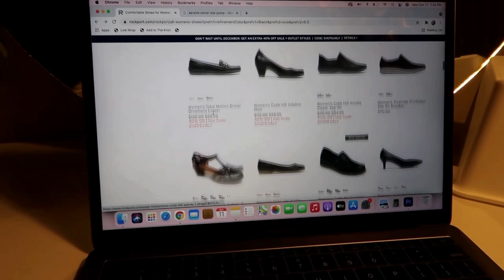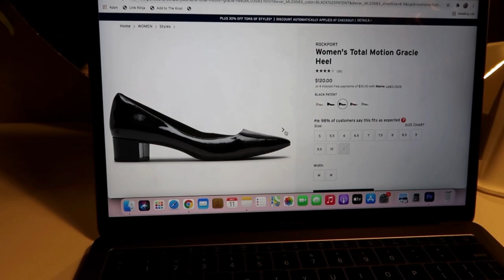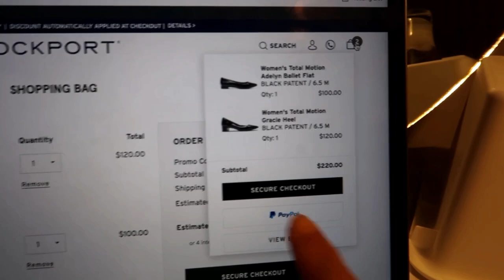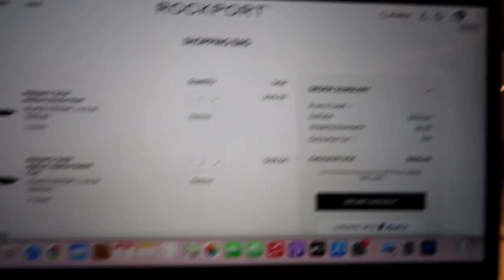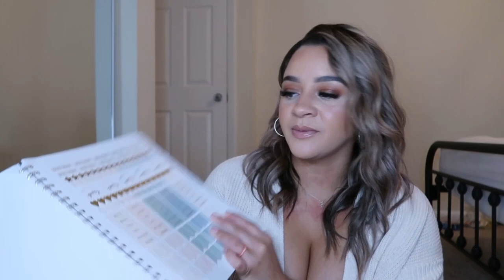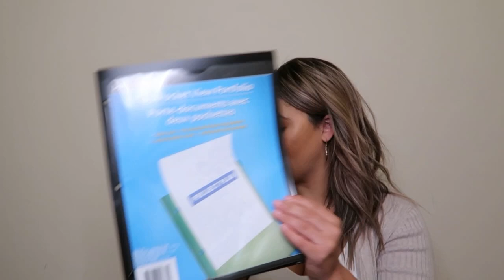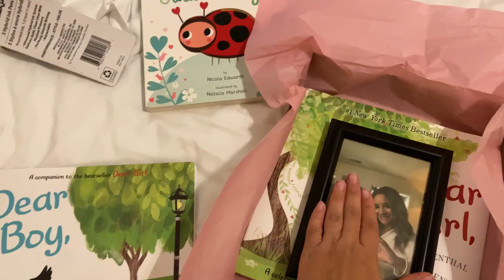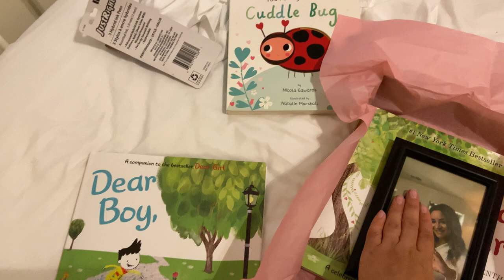FLIGHT ATTENDANT LIFE - Preparing For FLIGHT ATTENDANT TRAINING:Heels, Class Supplies, Goodwill Haul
Let’s prepare for Flight Attendant Training together! Today I am taking you behind the scenes of a week in my life as I prepare for Flight Attendant Training.
Come along while I cross things off my to-do list like pre-employment drug testing and purchasing my Flight Attendant heels and Flight Attendant inflight shoes. I also share with you a class supplies haul from the Dollar Tree and a classroom attire haul from Goodwill!

Viewpoints, beliefs, and opinions expressed here belong solely to myself, and do not represent or necessarily reflect the views of my employer or the company itself.

PRODUCTS MENTIONED IN VIDEO:
Rockport Women’s Total Motion Adelyn Ballet Flat
Rockport Women’s Total Motion Gracie Heel
2022-23 Academic Planner Weekly/Monthly Frosted White Dot - Sugar Paper Essentials
Eylure Pre-Glued Lashes
Maybelline New York Super Stay Matte Ink Liquid Lipstick
Amazon Essentials Women's Classic-Fit Long-Sleeve Linen Shirt
Amazon Essentials Women's Long-Sleeve Classic-Fit Oxford Shirt

Some of the links provided above to products and services are affiliate links, meaning, at no additional cost to you, I may earn a small commission if you click through and make a purchase.  These are all products I use myself and recommend. All opinions are my own and are honest.